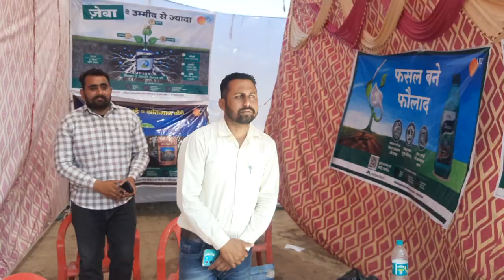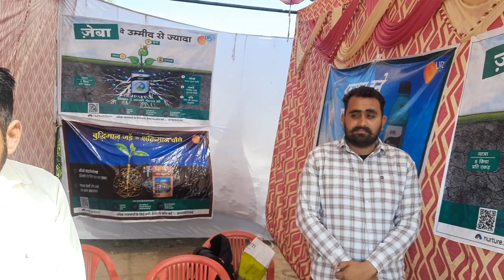किसान मेला कृषि विज्ञान केंद्र क्या उत्पाद रहे प्रदर्शित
आज कृषि विज्ञान केंद्र संगरिया में किसान माल्या का आयोजन हुआ इस किसान मेले में कृषि उत्पादों एवं खाद बीज की स्टाल लगाई गई इस अवसर पर बड़ी संख्या में क्षेत्र के किसान उपस्थित रहे